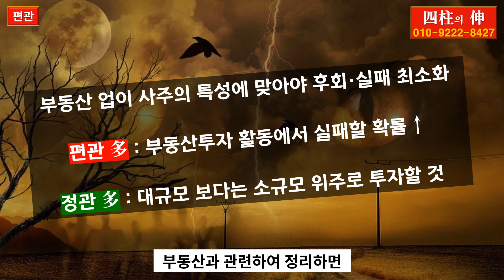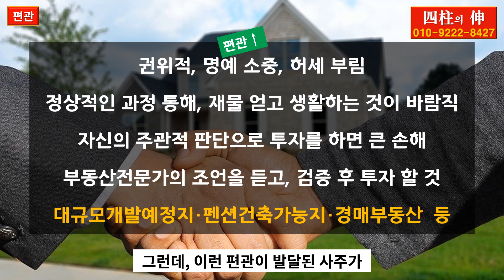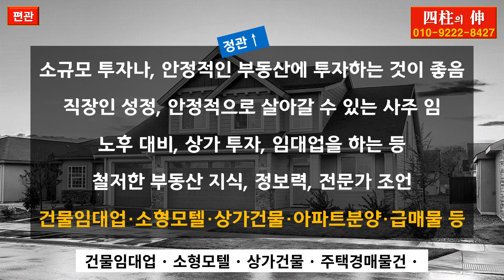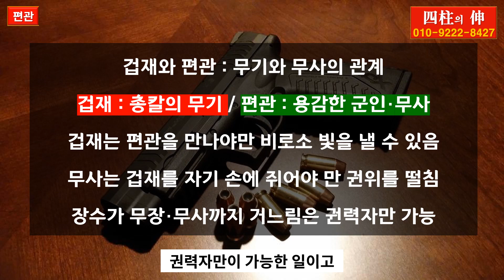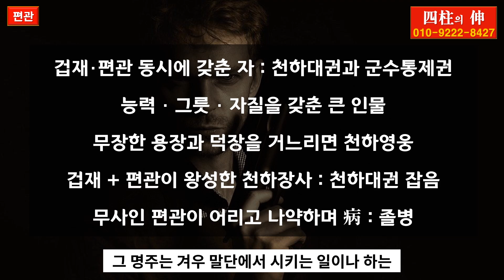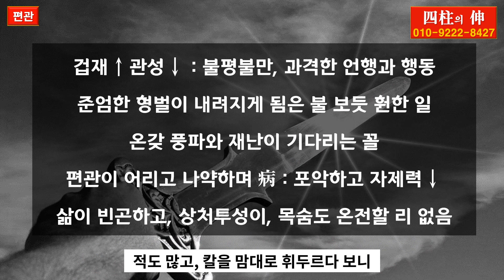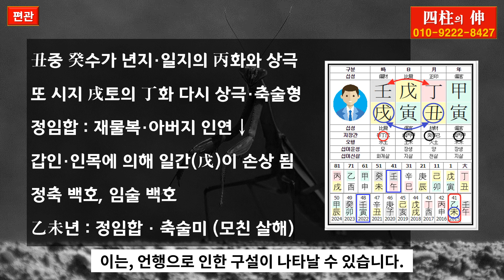편관에게 맞는 부동산, 정관에게 맞는 부동산, 대통령 되는 사주 /// 전화상담(010-9222-8427, 카톡 : 3jinj) : 사주, 운세, 궁합, 육효점, 작명, 풍수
편관에게 맞는 부동산, 정관에게 맞는 부동산, 대통령 되는 사주에 관한 영상입니다.
※ 전화상담 : 사주, 운세, 궁합, 육효점, 작명, 풍수
※ 댓글란의 격려글이나 명리학 원리에 대한 것만 응답합니다.